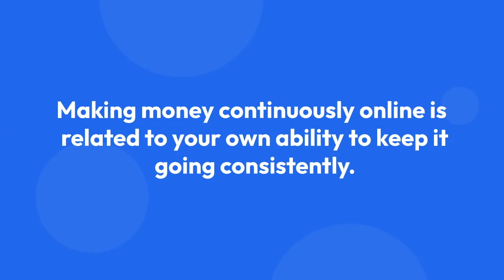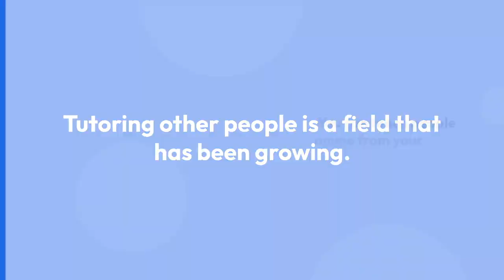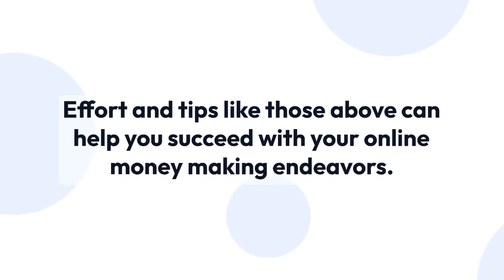Making Money Online Is Easy With These Tips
Making Money Online Is Easy With These Tips | The Solution

Check out my Tools of the Trade for Making Money From Home